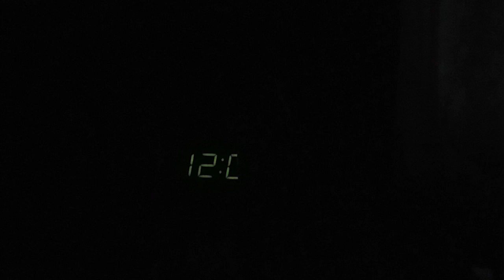Sean Hannity Show Opening